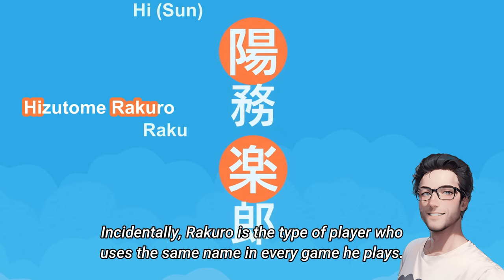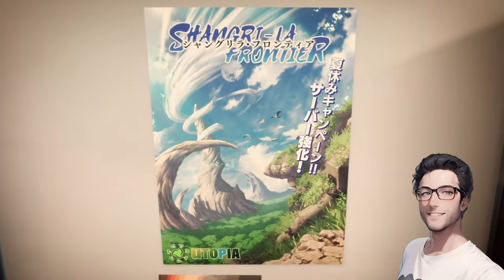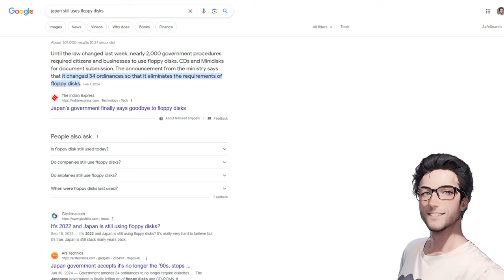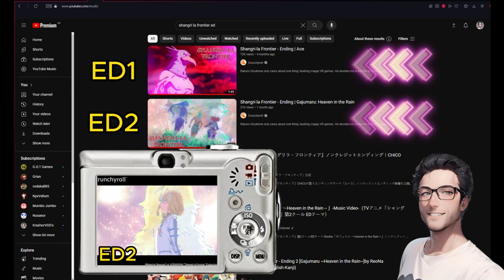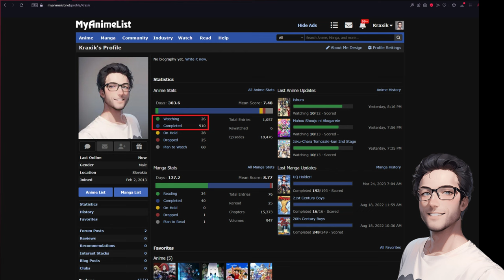Honest Thoughts on Shangri-La Frontier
My Honest Thoughts onto the shows. This right now is Shangri-La Frontier is one of the best shows i am watching right now and am loving every moment of it. Honestly reviewing it, a bit of an analysis. Having a blast talking about it.

In the video there were 2 other anime mentioned or shown which where,
Sword Art Online and a clip from My Hero Academia. Both can be found
and legaly watched on the same side as Shangri-La Frontier.